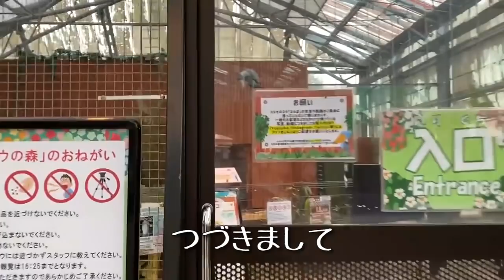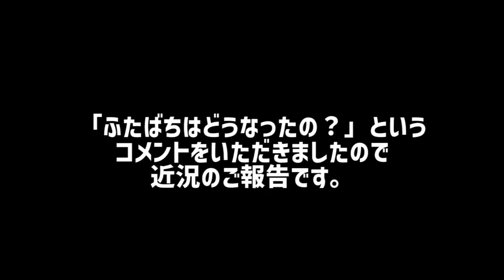【後編】10月のハシビロコウ「ふたば」【掛川花鳥園公式】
10月のふたば後編をお届けします♪

バードスタッフが2021年10月に撮影した動画の中から、後編の今回は10/30の開園前と閉園後のふたばの姿をお送りします。
動画の最後には、みなさまも（多分）超気になっているふたばがモデルのあの商品が登場します。

掛川花鳥園は、静岡県にある「花と鳥とのふれあい」が楽しめるテーマパークです。
園内では、最近話題の動かない鳥・ハシビロコウ「ふたば」をはじめ、たくさんの鳥たちがお客様をお待ちしています。ぜひ遊びに来てくださいね！

‹掛川花鳥園のバードスタッフによるブログ›
「鳥たちの飼育日記」

‹関連動画›
【掛川花鳥園公式】ハシビロコウ「ふたば」について聞いてみよう！その1～回答全部載せ～

【掛川花鳥園公式】ハシビロコウカレンダー2021（廣済堂出版）発売＆祝・ふたば表紙記念動画

ハシビロコウ「ふたば」の担当スタッフだと逆に撮りにくいあの姿【掛川花鳥園公式】

【公式】2020年とっておきふたば映像とバードスタッフによる抽選会の様子【掛川花鳥園】

ハシビロコウ「ふたば」の１番好きな魚選手権とバードスタッフ吉津とのモーニングルーティーン【掛川花鳥園公式】

5月のふたばもたっぷり♪ふたば公開5周年記念動画【掛川花鳥園公式】

祝ふたば2度目の表紙記念！ハシビロコウカレンダー2022先行発売のお知らせ～幻の6月をそえて～【掛川花鳥園公式】

【掛川花鳥園公式】ハシビロコウは鳴く。スタッフ目線の「ふたば」朝のいそいそタイム

9月のハシビロコウ「ふたば」～甘えたいけどごはんも食べたい大忙しの秋～【掛川花鳥園公式】